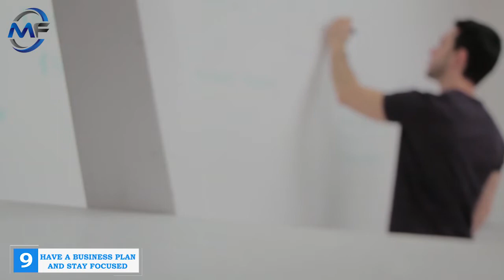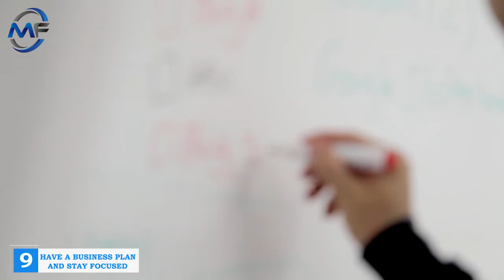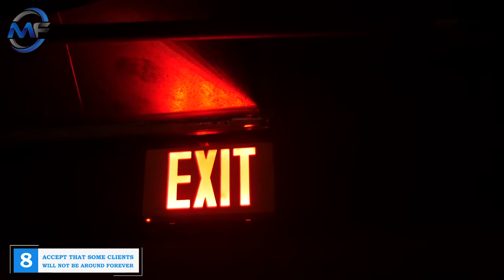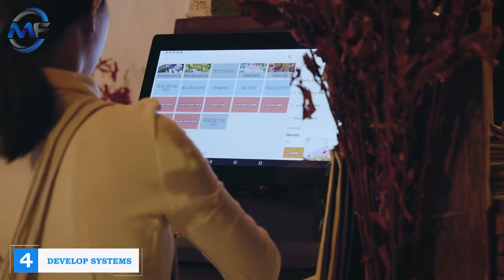10 Secrets To Running A Highly Profitable CLEANING Business .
10 Secrets to running a highly profitable cleaning business
Everybody wants to own a profitable business, and one of the healthier industries to join in on is the cleaning industry. However, although everyone wants to have a profitable business, not everyone is willing to do, nor do they know where to start.
If you want to run a highly profitable cleaning business, then there are several factors that you should take into consideration first. Here are  ten secrets to running a successful cleaning business.
FIND A NICHE
Have a Business Plan and Stay Focused
Accept that some clients will not be around forever
Clean it like it’s your own
TAKE CARE OF YOUR EMPLOYEES
Be an Innovator, Not a Follower
Develop systems
Hire Character Train Skills
Choose A Business Name & Logo
TAP ALL YOUR RESOURCES
Prioritize word-of-mouth advertising